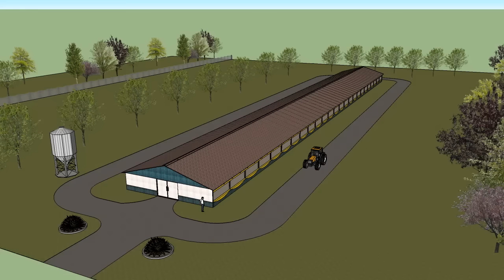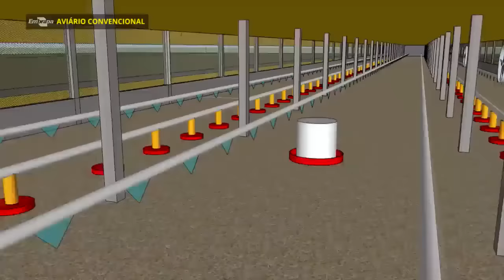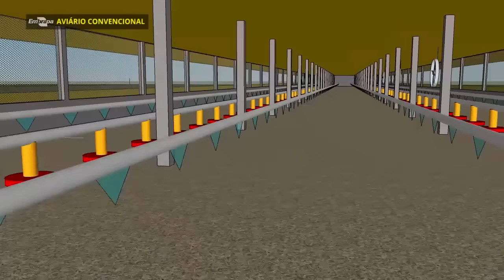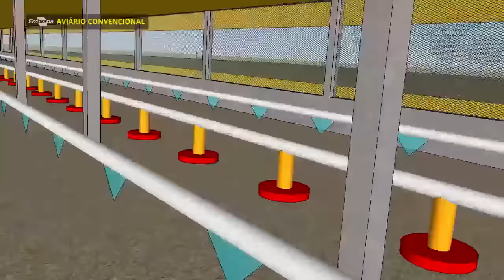Passeio virtual por aviário convencional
Este vídeo faz parte do projeto "Estabelecimento de modelos de suporte à tomada de decisão para controle dos principais fatores que atuam no desempenho de sistemas produtivos de aves de corte" desenvolvido pela Embrapa Suínos e Aves de Concórdia-SC.